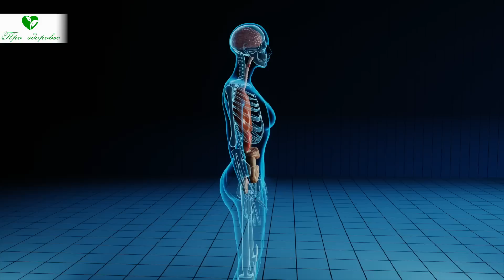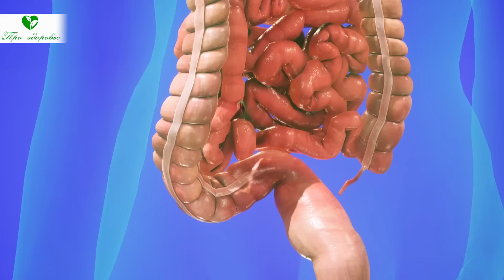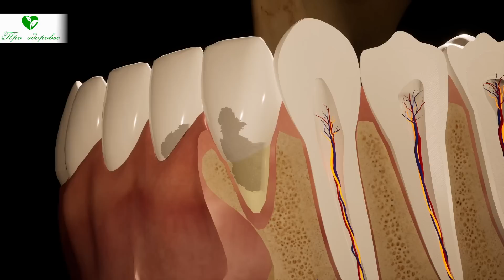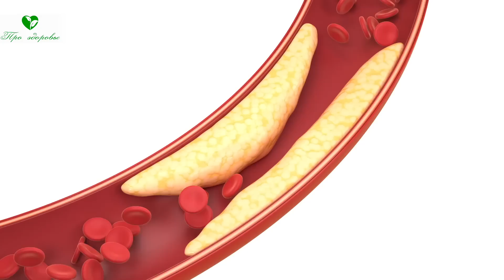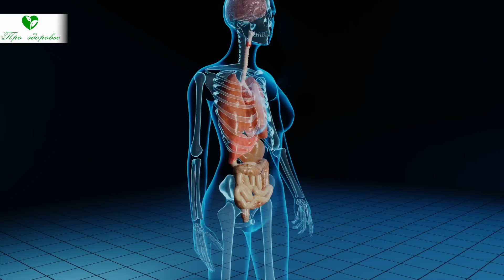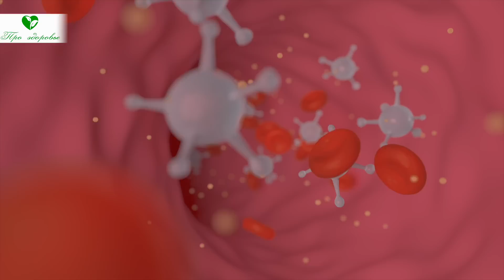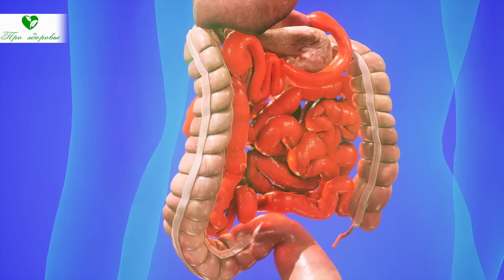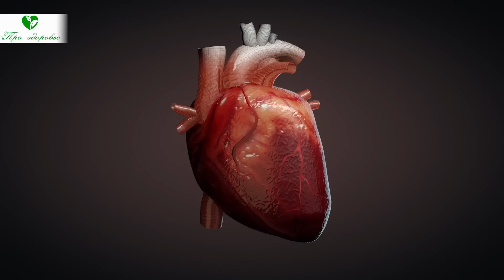Уже неделю жую ГВОЗДИКУ по 2-3 мин! Смотрите, что случилось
Для чего и сколько жевать гвоздику: В кухонных шкафчиках у каждой хозяйки есть специи. Это растительные вещества, придающие пище особый вкус и приятный аромат. Их добавляют в готовые блюда, используют при приготовлении соусов и маринадов. Не все знают, что специи содержат полезные ингредиенты, в некоторых случаях их используют при лечении болезней, а также для повышения общего тонуса и оздоровления.

... 1. Лавровый лист содержит эфирные полезные масла и минералы. Если жевать каждый день в течение 10 минут несколько лавровых листьев, то можно значительно быстрее поправиться от ОРВИ, перестать кашлять и избавиться от боли в горле. Лавровый лист успокаивает нервную систему, снимает повышенную раздражительность, способствует хорошему сну. Лавр стимулирует обмен веществ, регулирует концентрацию сахара и холестерина в крови. Жевать лавровые листья надо осторожно. Сначала измельчить их зубами, потом медленно пережевывать и обязательно выплюнуть. Глотать не надо, частички могут прилипнуть в глотке и вызвать удушье.
1. Кориандр, это семена растения, которое называют кинзой. Они помогают избавиться от тошноты, возможно применение при токсикозе беременности. Кориандр уменьшает сухость в горле. Он утоляет жажду, помогает справиться с сердцебиением. Обладая противопаразитарной активностью, способствует изгнанию глистов. Его можно пожевать, чтобы нейтрализовать кислотность в желудке и избавиться от изжоги.
В каждом случае не следует забывать, что у всех растений есть противопоказания к использованию, поэтому перед их употреблением следует посоветоваться с лечащим врачом.

➤➤➤О НАС:
Канал посвящен здоровью:

➤➤➤ВНИМАНИЕ!